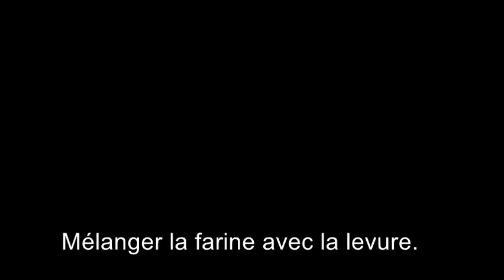❤️ Tarte ou tartelettes d'amandes aux myrtilles bleuets fruits rouges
Une tarte aux myrtilles/bleuets facile, avec une pâte maison, une crème d’amandes et des myrtilles ! Vous ne serez pas déçus !

Ingrédients👇
La pâte pour un moule de 26 cm ou une dizaine de tartelettes de 10 cm de diamètre:
-100 g de beurre
-1 œuf
-250 g de farine
-1 pincée de sel
-1/2 sachet levure chimique
-2 càs lait
Pour la crème d'amandes:
-80 g de beurre ramolli
-60 g de sucre roux
-1 œuf
-100 g de poudre d'amandes
-1 càs fécule de maïs
-250 g myrtilles